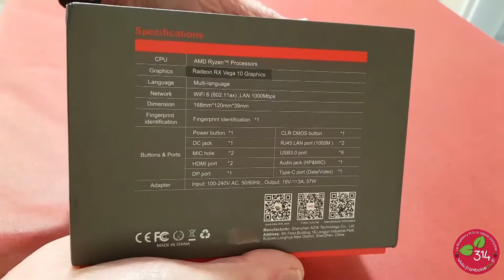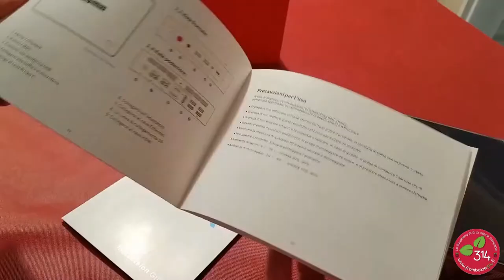Mini PC BEELINK GR7 AMD RYZEN 7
Beelink est à l'origine de toute une série de PC miniatures. Ils m'en ont prêté un (Beelink GR7 - AMD Ryzen 7) pour quelques jours afin de faire des essais. C'est sûr que sortant de l'environnement Raspberry Pi qui a a peu près la même taille dans son boîtier... Ça peut faire un choc. Après le prix est quand même (beaucoup) plus élevé mais les performances sont à la hauteur. Vous en saurez plus en lisant cet article sur le blog